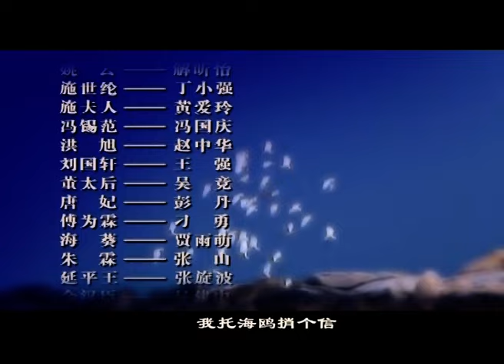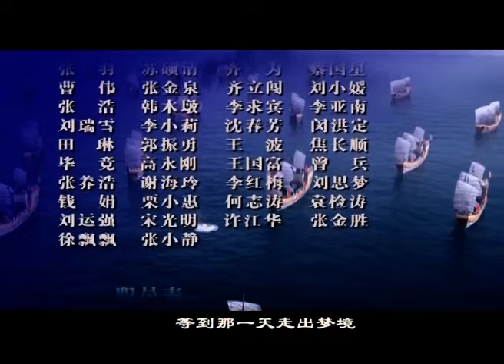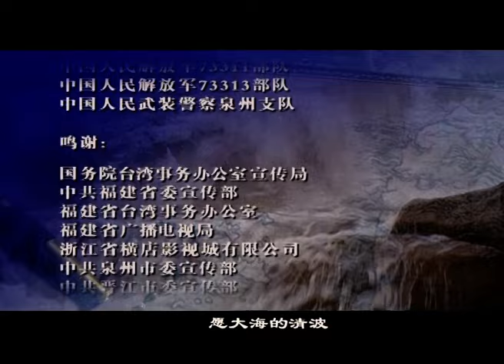【古装 ENG SUB】琅琊·風雲起07 Nirvana in War丨清朝平定“三藩”叛乱，将军麒麟之才率军全线东移，进军澎台，再战风云！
康熙二十二年六月，施琅指挥战船三百多艘，将领士卒三万多人从铜山港出发，乘南风之势，进军澎湖。澎湖决战，经过五个时辰的激烈战斗，以清军的胜利而结束。澎湖失守，水军覆没，台湾失去屏障， 延平王召集百官商议台湾的去向，百官批驳了“血战到底”和洪旭的“弃岛计划”，同意了刘国轩提出议和则保全，再战必覆灭的观点，年幼的延平王郑克塽在关键时刻果断决定，由刘国轩负责与清廷议和。 八月十三日，施琅率精兵登陆鹿耳门，直抵龙亭。八月十五日，台湾归清的隆重典礼在孔庙门前广场举行，施琅宣谕了康熙皇帝对台湾归顺清朝的圣诏。八月二十二日施琅拜谒郑成功祠，焚香顶礼含泪祭告，神情怆然。